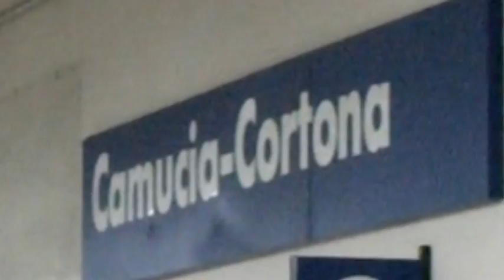treni pendolari valdichiana